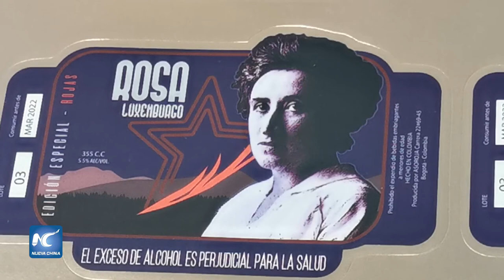Crece proyecto de cerveza artesanal La Roja, de ex combatientes de las FARC en Colombia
El proyecto productivo emblema de los reincorporados de la extinta guerrilla de las FARC sigue dando pasos de crecimiento gracias al compromiso de sus fundadores de la mano de la cerveza La Roja y su objetivo de mantener su decisión de dejar las armas y seguir trabajando en la legalidad.